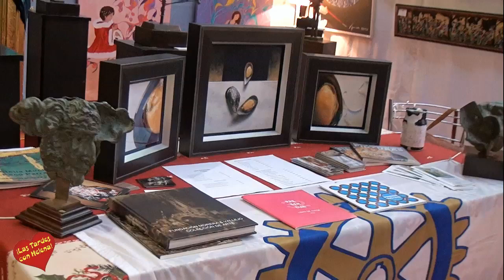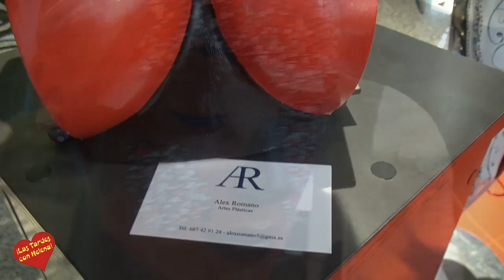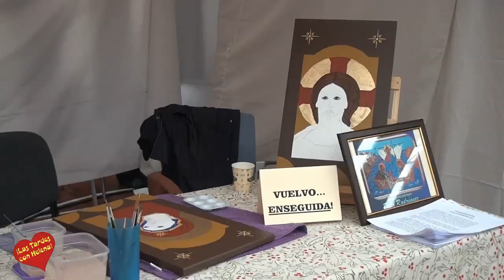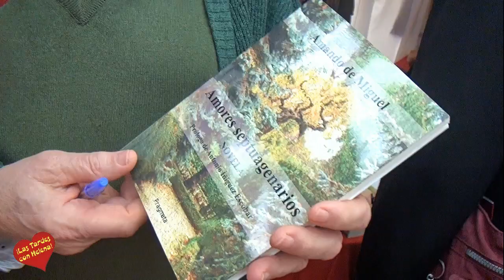Cáritas Bazar Solidario de Navidad 2014